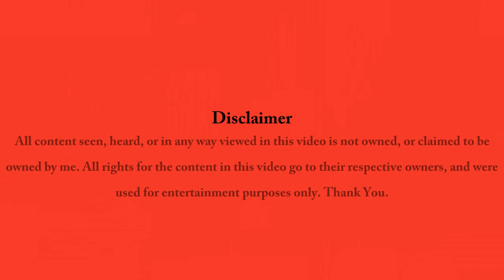2010 Lamborghini Gallardo Hamann Victory II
Hamann already presented the super sports car Victory based on the first Lamborghini Gallardo. With the latest Gallardo LP560-4, now also the new Hamann Victory II is introduced. The car body becomes broader and the engine performance as well as the amount of carbon parts is significantly increased.

And what is the most essential part of a Lamborghini? Right, it is the wing doors. And nobody really knows why the Gallardo is not equipped with them straight away. Hamann offers these for the Victory II. In addition, they offer an entire refinement of the original body design which starts with a new front apron in Race-design with a centre carbon part. With new fenders in the front and fender extensions in the back, the Hamann Victory II renders an even more remarkable appearance. Also, the extended side skirts and the air inlet on the roof - available in carbon as well - confirm this impression. The back of the car is enhanced by a diffuser and a newly designed rear wing which pushes the car onto the road at high speeds. Hamann offers the rear wing either in fibre glass or the ultra light and persistent carbon. On top of that, a carbon layer can be applied to the bonnet.

Hamann equips the Victory II with 20 inch Edition Race rims with a special varnish in order to emphasize the new dynamic look. At the same time, the reduced unsprung masses improve the handling and the acceleration and braking response. The recommended wheel/tyre combination is 9.5Jx20 inches with 235/30ZR20 tyres at the front and 13Jx20 rims with 325/25ZR20 tyres at the back.

By adjusting the engine electronics, Hamann squeezes additional performance out of this Italian stallion, increasing its power to 427 kW/580 hp with a maximum torque of 575 Newton metres. Therefore, the Hamann Victory II reaches an impressive 328 km/h top speed.

The impressive V10-Sound turns even more remarkable by applying an end muffler to the serial end pipes.

The interior of the Hamann Victory II is enhanced by a 14-part carbon set which includes decorative blends, the steering wheel and the door openers. The Hamann-sports seats with the carbon back render a perfect seating position. If desired, the Hamann upholstery department can offer anything to make the customers' hearts beat faster. Personalised floor mats or entire leather equipment, everything is handmade by master craftsmen. Individually designed for you and fitted to your car by experts.